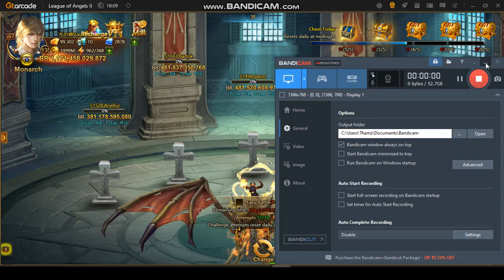Hello Darkness my old friend 3